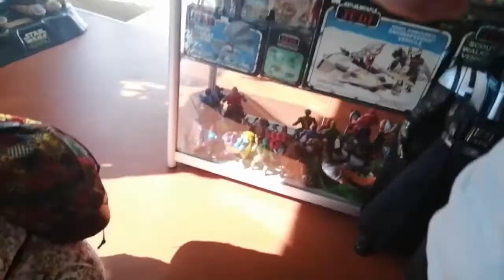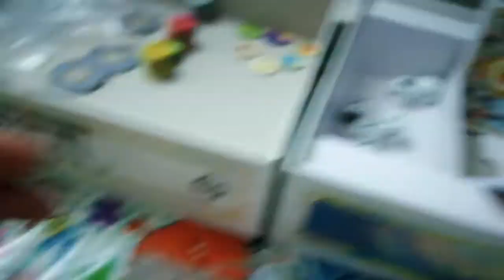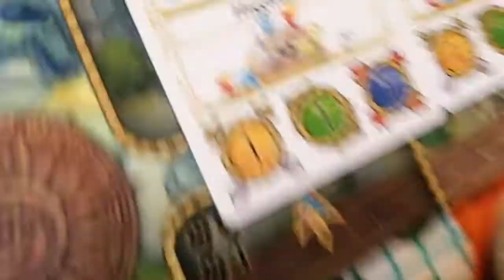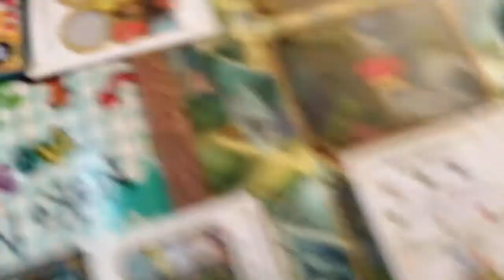things in a video